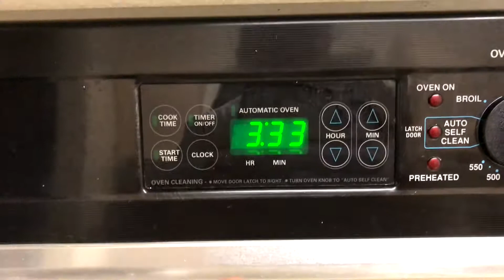UPDATE: Hurricane Irma is coming and STRONG!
:D If you guys are new hit that subscribe button and smash or tap the like button and of course tap on that notfication bell to be apart of the notfication squad!
Can we hit 10 likes for this awesome video?!
Comment what you want in the videos! :D

I use an iPhone 7 to record my vlogs and soon to be a camera :)